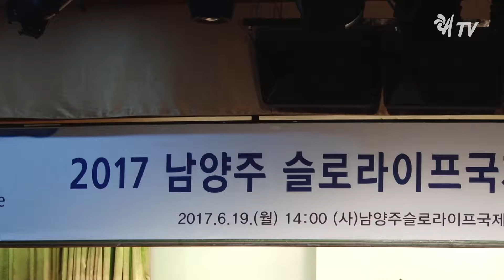슬로라이프 자원봉사 발대식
촬영,편집 _ 쾌TV  한승수 PD
네래이션  _ 쾌TV  박민영 아나운서

지난 19일 2017 슬로라이프국제대회 자원봉사자 발대식이 다산홀에서 개최되었습니다. 이번 발대식은 이석우 남양주 시장과 박유희 남양주시의회 의장, 황민영 조직위원장을 비롯한 대회관계자들과 자원봉사자 300여명이 참석한 가운데 사기진작과 품격높은 대회의 기틀을 마련하고자 개최되었는데요.

식전공연 후에는 위촉장 수여, 자원봉사자 선서와 인사말씀이 이어졌고 기념촬영을 끝으로 식은 마무리 되었습니다.

자원봉사자들은 오는 9월 22일부터 26일까지 남양주 체육문화센터 내에서 통역, 안내, 환경정리, 교통통제 등 대회의 원할한 진행을 위해 봉사할 예정인데요.
2017 남양주 슬로라이프 국제대회가 성황리에 마무리 될 수 있도록 끝까지 많은 관심과 함께 힘을 모아주시기 바랍니다.